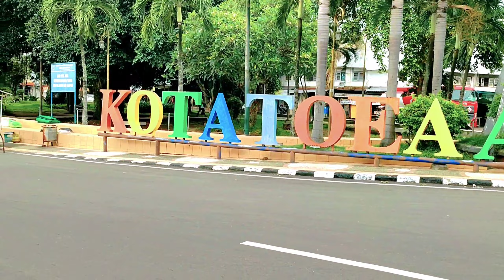kota tua Ampenan lombok//bertadabbur dengan kota tua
kota tua Ampenan lombok//bertadabburdengan kota tua